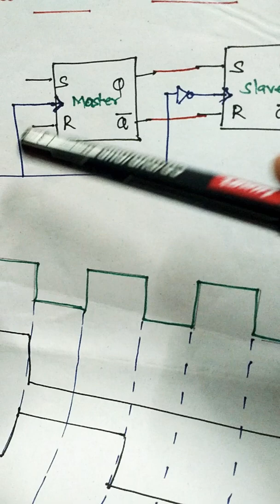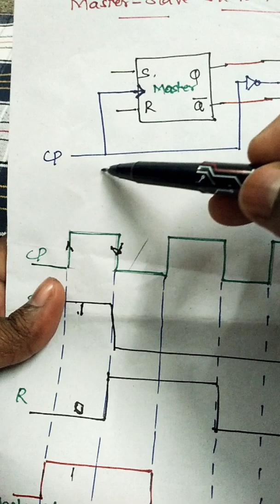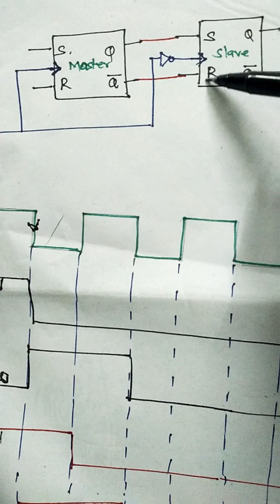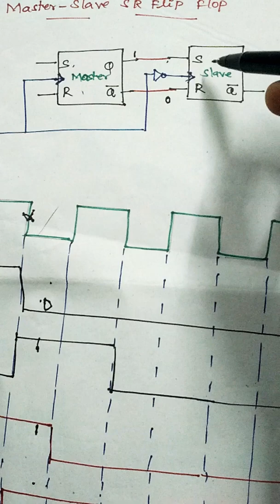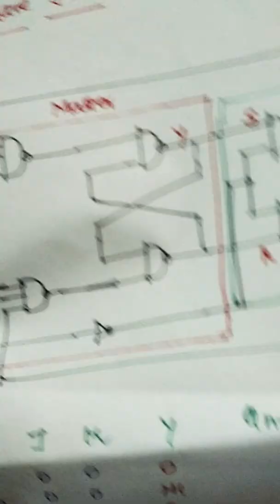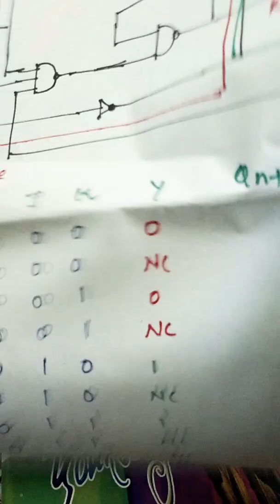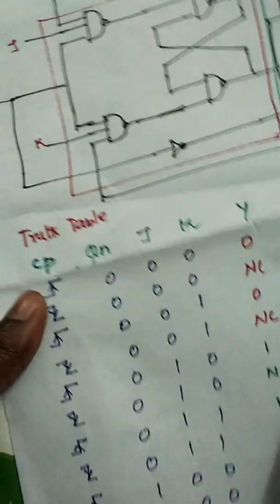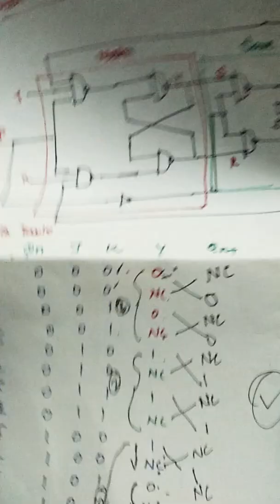Master Slave Flip Flops in Tamil with tricks